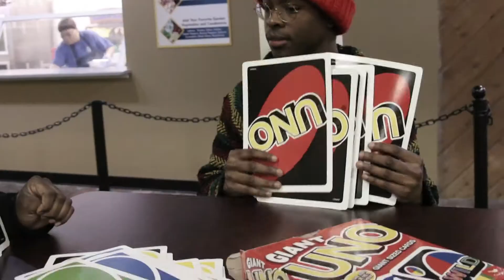Student Life Recap 2018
Learn more about Chowan University Student Life on our website and social media channels: